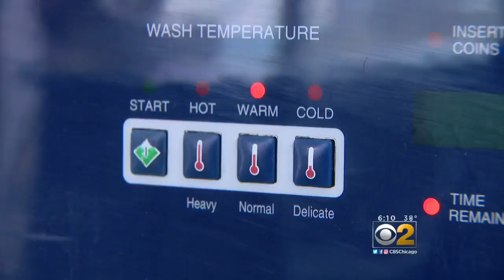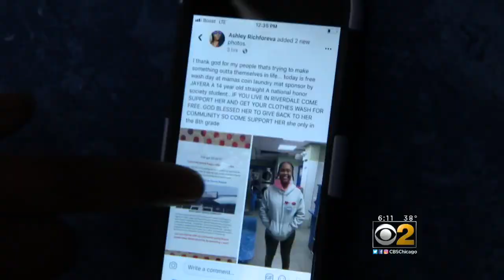Teen Gives Back To Community One Laundry Load At A Time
CBS 2's Mai Martinez reports on one girl's act of kindness.